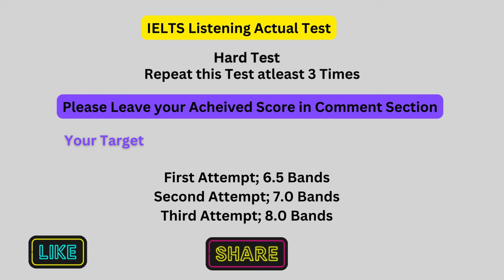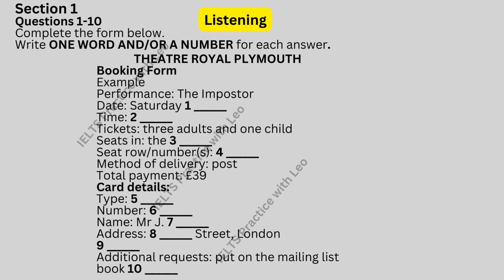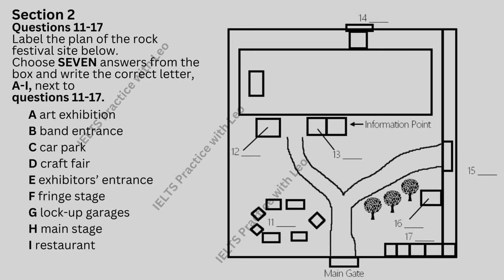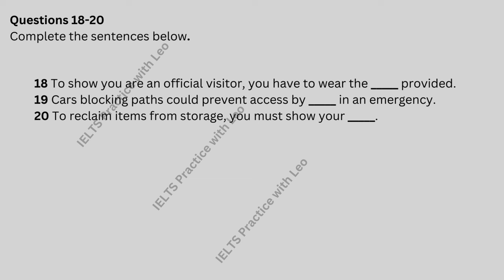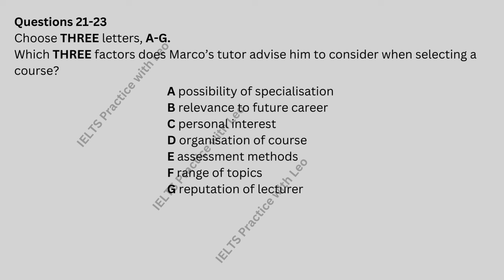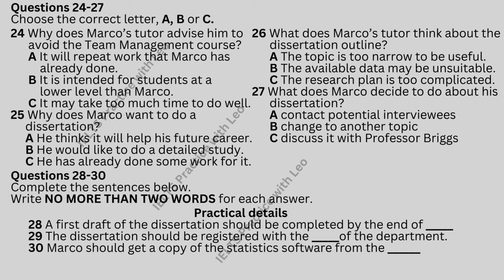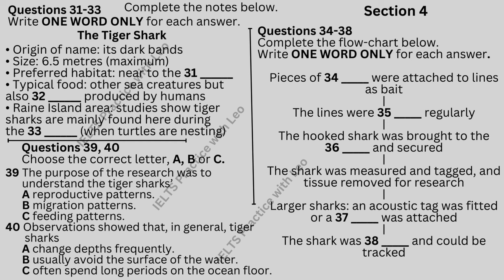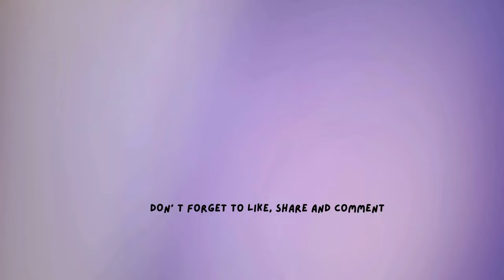IELTS Listening Practice with Recent Actual IELTS Exam with Answers [Real Exam 76] 14th April 2024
Hello Guys,
International English Language Testing System (IELTS) is a body to evaluate the capability of person to understand the English Language and allow them to work and study in abroad for better learning.
In this video we are providing you real IELTS Listening exam with answers to prepare your IELTS Test in the better way. Today's Test is really Important test because it is hard to solve at first attempt so please do it again and again to practice well to enhance your listening skills. By practicing these exams daily you can achieve your desired Band score in IELTS Test. This Test is same like you will face exam in IELTS Test Center. So do it with concentration and try harder to get better score. If you will get good score here obviously you will get awesome score in real IELTS Exam.
To achieve high score please solve this test again and again and hopefully we will upload all related materials of IELTS exam to improve your skills.

Topics:
THEATRE ROYAL PLYMOUTH (Form Completion/ Fill in the Blanks)
Plan/ Map Labelling
Sentence Completion
Choose Three answers
Multiple Choice Questions MCQs
Practical details (Sentence Completion/ Fill in the Blanks/ Fill Ups)
The Tiger Shark (Notes Completion/ Fill Ups)
Flow Sheet Diagram Completion

Answer:
1. (the) 26th
2. 7.00
3. circle
4. A21 -/to (A)24
5. Mastercard
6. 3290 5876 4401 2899
7. Whitton
8. 42 South
9. SW2 5GE
10. headphones/earphones
11. D
12. F
13. I
14. B
15. E
16. A
17. G
18. arm band
19. an ambulance/ambulances
20. yellow ticket(s)
21-23. (IN ANY ORDER)
B, D, F
24. A
25. B
26. C
27. A
28. March
29. secretary
30. computer office
31. coast(s)/shore
32. garbage/rubbish/waste
33. summer
34. fish
35. checked
36. boat
37. camera
38. released/freed
39. B
40. A

Video content for:
listening test
latest ielts listening test
listening new
new ielts listening test
multiple choice IELTS listening
IELTS listening part 1, Part 2, Part 3, Part 4
audio English listening practice
native English listening practice
how to improve listening skills in IELTS
listening English practice test
listening and speaking English practice
listening test for beginners
listening practice test
audio English listening practice1
IELTS advantage listening
listening and repeat English practice
easy English conversation and listening practice

Please Follow us YouTube     @ieltspracticewithleo